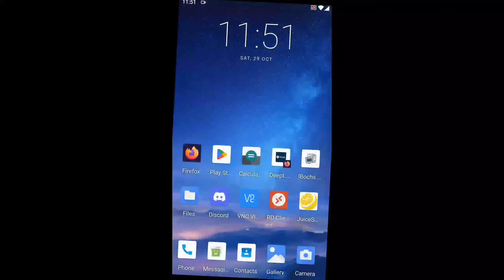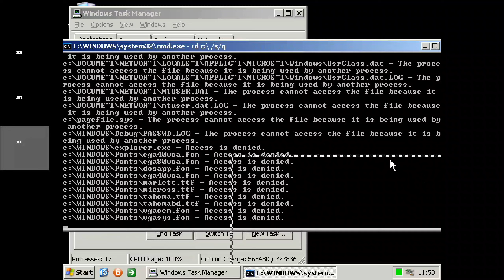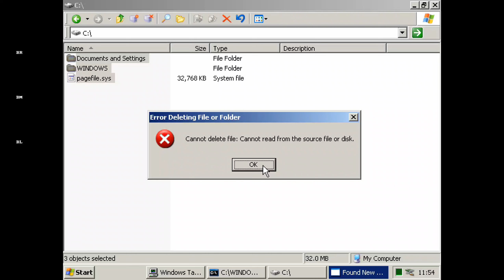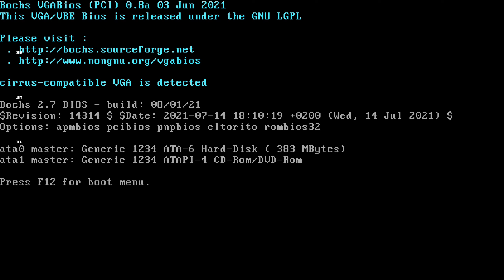Destroying MicroXP on s7 edge